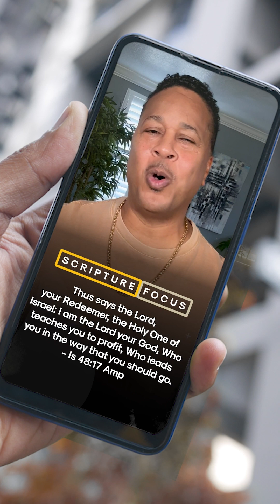Unlocking Abundance Through Strategic Planning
Have you ever felt like life is slipping through your fingers? Like you're constantly chasing after deadlines, responsibilities, and dreams, only to find yourself falling short? Today, I want to share some incredible wisdom from God’s word on strategic planning. Welcome to today's Faith Ignite video devotional, where we dive into the powerful truths of God's Word. I'm excited to have you join me as we focus on today’s essential topic: “ Unlocking abundance through strategic planning.”

Our scripture for today comes from Proverbs 21:5 in The Message, which says, "Careful planning puts you ahead in the long run; hurry and scurry put you further behind." Planning isn't just about making lists or filling your calendar. It's about embracing a mindset of intentionality and purpose. It's about taking the dreams and desires within your heart and transforming them into actionable steps you can take right now. God desires you to experience abundance in every area of your life. He wants us to thrive, not just survive. And one key way to unlock abundance is through strategic planning. You position yourself for success when you align your thoughts, actions, and goals with God’s wisdom.

Let’s declare this faith confession together: "I plan and work hard; therefore, I have plenty." This confession is a powerful affirmation of faith, acknowledging that God releases abundance into our lives as we diligently plan and execute your plans.

Remember, as you walk in the wisdom of strategic planning, you position yourselves for a life of purpose, fulfillment, and abundance. Trust in God's guidance, take intentional steps toward your goals and watch as He blesses your efforts.

If you received this Word today, drop "I have the wisdom of God" in the comments below. Celebrate the abundance and favor from aligning your plans with God's purposes.
Thank you for joining me for this week’s Faith Ignite video devotional. Stay focused and meditate on each daily devotional for the week to expand your confidence in strategic planning.

Until next time this is Pastor Patrick “Keep Living By Faith.”